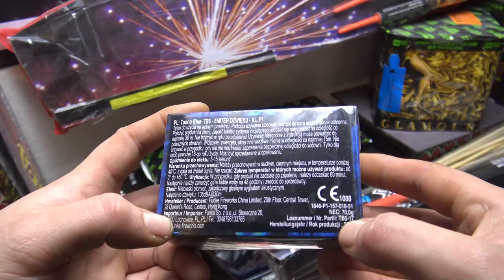Funke P1 TB5 Tuono Blue 7 g Nem